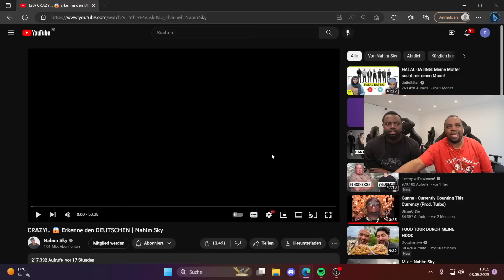BLACKBROS REAGIEREN AUF: Erkenne den DEUTSCHEN | Nahim Sky